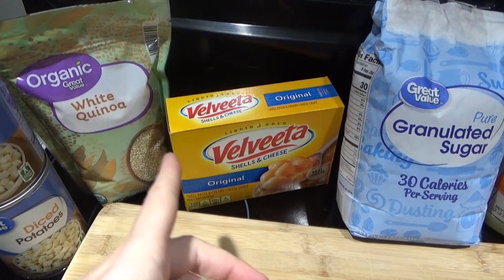How Would You Live On This? Pantry Game 🥫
You are starting to run short on food but you have enough left to make a few decent meals. What would you make with these ingredients? Pantry game. Grocery game.

💲💲💲 I love the Rakuten rebate program. If you sign up through my link you and I will each earn $30 cash back for your first qualifying purchase!

How to get your $30 back quick!

✔️ Sign up through my link. Log in.
✔️ Pick the store you want to buy from & head there from the Rakuten website.
✔️ Add $30 of items or more to your store cart.
✔️ Checkout and pay.
 💲   You just earned $30 cash back!
 💲   Check your account in 3 days to see your $30 rebate!